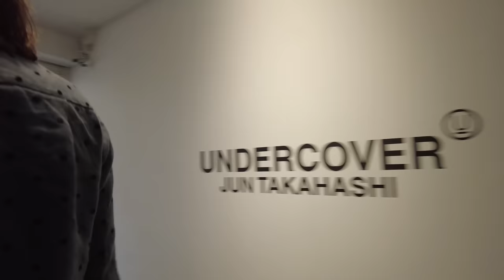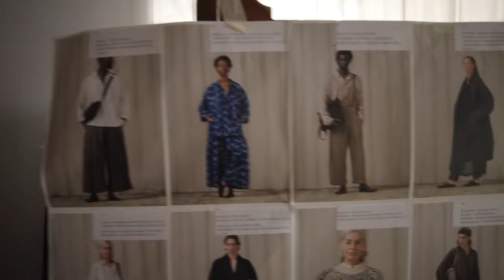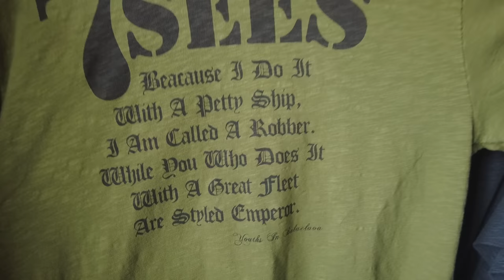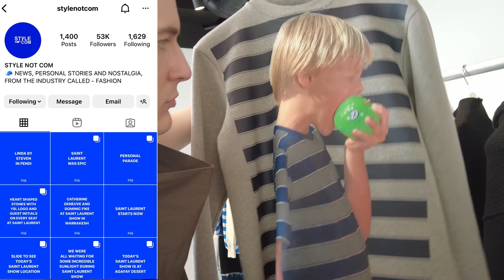Sprinting in Heels as I Review the Best Runways of Paris Fashion Week 2022 (Marine Serre)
Late models at Thom Browne, the Marine Serre track and field runway show, the new favorite brand of BTS Ernest W. Baker, Saturday Night Live’s Kenan Thompson in his runway model debut for KidSuper, an interview with KidSuper’s found and creative director Colm Dillane and a ton more brands and designers! This is part 2 of covering, reviewing and analyzing the best 15+ Paris Fashion Week brands, runway shows and collections.

00:00 Running in two inch Tabi Boots
00:23 Jan-Jan Van Essche Interview, Spring 2023 Review
02:35 Kidsuper Spring 2023 Review Preview
04:02 Colm Dilane, KidSuper Founder Interview
05:05 Craig Green Spring 2023 Runway Review
07:27 Youths in Balaclava Spring 2023 Review
09:43 Toufiq Iskandar - omg do what he says 😳
10:25 J.W. Anderson Spring 2023 Showroom Collection Review
11:50 Cafe de la Gare - First Attempt
12:41 Thom Browne Spring 2023 Runway Review
14:51 Steven Passaro Spring 2023 Runway Interview
16:16 Masayuki Ino - Doublet Spring 2023 Runway Review
18:27 Marine Serre Spring 2023 Review
20:07 Margiela Spring Summer 1989 Location visit
21:19 Undercover Spring 2023 Review
22:36 IGO Spring 2023 Review and Interview
26:02 Feng Chen Wang Spring 2023 Review and Interview
28:04 David Tlale Spring 2023 Runway Review
29:37 Antonio Zaragoza - Liberal Youth Ministry Spring 2023 Interview
31:33 Ernest W. Baker Spring 2023 Review and Interview
33:53 BTS’ New Favorite Brand: V, Jimin, Jungkook